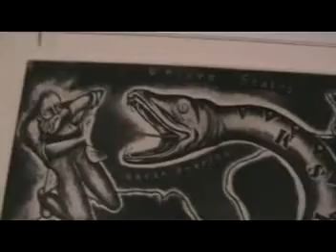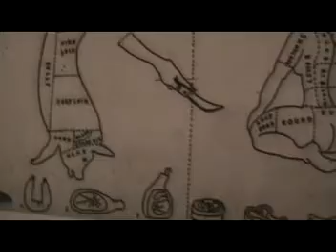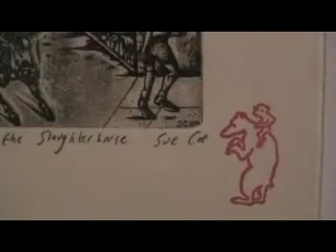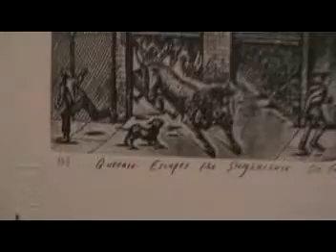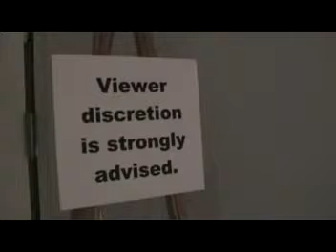Sue Coe at the Freedman Gallery of Albright College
A walkthrough of the exhibit.. All prints.